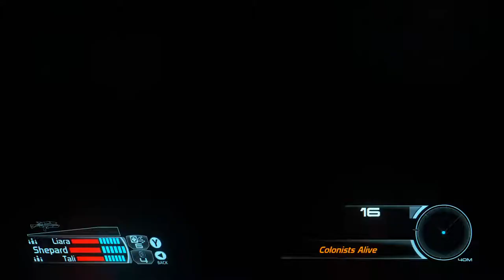Mass Effect 1 - [Renegade Adept] Feros: The Final Fate Of Fai Dan Pt.33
Mass Effect is a science-fiction role-playing action game developed by BioWare for the Xbox 360 and later ported to the PC and the PlayStation 3. It is the first installment of the Mass Effect trilogy.

The game is set in the year 2183 CE, 35 years after humans discovered the ruins of an ancient spacefaring race called the Protheans on Mars. With the technology from these ruins, humanity learned the secrets of mass effect physics and element zero, unlocking faster-than-light travel. Humans also discovered the mass relay network that threaded the galaxy, permitting instantaneous passage across thousands of light-years. Humanity began its journey among the stars, encountering various alien races and establishing itself on the galactic stage.